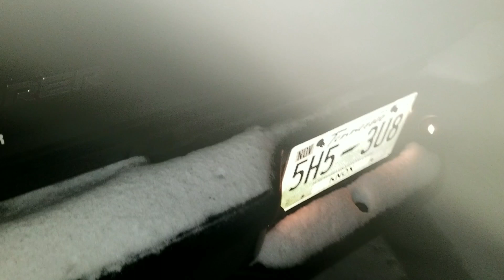WHAT REDNECKS DO -Snow day shenanigans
Snow boarding kindav,
Steep snow covered hills,
2wd... what could go wrong! Plus we spot another sxs out on the street so we follow him of course... ;)